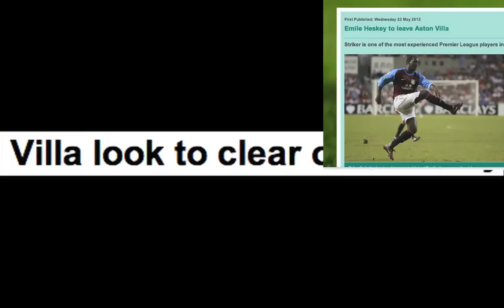The Great Emile Heskey (Watch in HD)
A little video from another Universe
Song : Infected Mushroom - Wanted